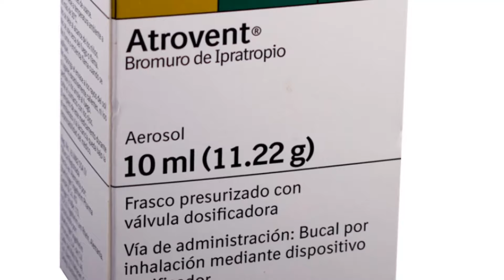Aprende a Nebulizar y preparar Nebulización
En este vídeo aprenderemos a preparar y cargar un sistema de nebulización,  también se explicaran cuales son los principales medicamentos que se utilizan en la nebulización. Nebulizar es una  de las principales técnicas de enfermería. ¡Aprende enfermería con nosotros!

Aprende a Nebulizar y preparar la Nebulización